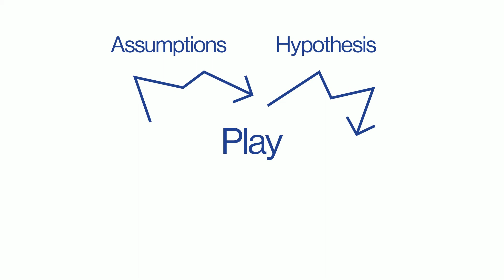SingaPlural 2018 - A State In Play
SingaPlural showcases the best design elements from the multi-faceted creative spectrum.​

With the theme ‘A State In Play’, SingaPlural 2018 is a celebration of the stage of work even before design begins. This is when you allow naivety to the core, and simply play, explore and experiment, unfettered by an end in mind. Are the by-products of Play accidents, failures and wastes? Or are they prototypes of ideas yet to discover their full potential and applications? In Play, there are no failed experiments, only experiments with unexpected outcomes.​​